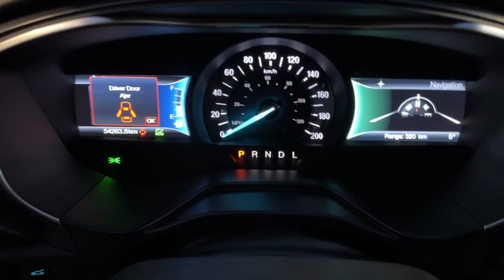2019 Ford Fusion Hybrid Titanium LOCAL, NO ACCIDENTS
LOCAL, NO ACCIDENTS